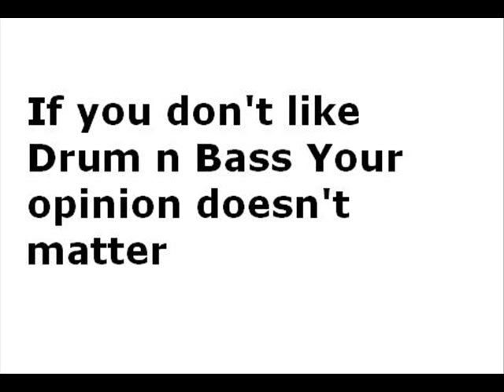Syncopix - So in need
Taken from Fabriclive 46 Mixed By LTJ Bukem